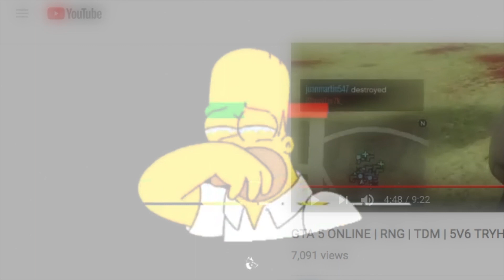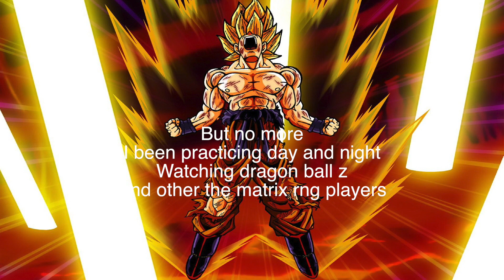The Evolution of my RnG! F!c!k The Dead Opps | Gta 5 Online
This video is about Gta 5 online evolution of my rng! how I sucked back in 2014 and now improve in 2020 rip dead man opps

★COMMENT MAKE SURE TO COMMENT TOO★

PS4 GAMER TAG - KRAZYKLLLA-_-GOD